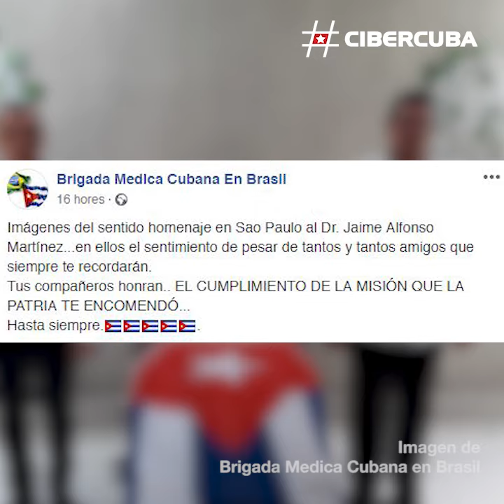Muere un joven médico cubano que estaba de misión en Brasil